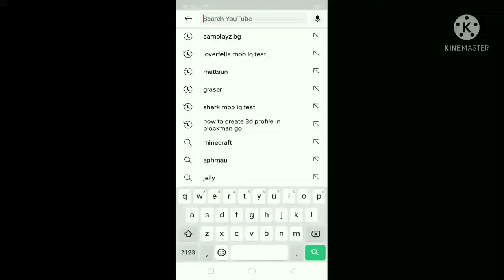Leeching 3 Blockman go Bedwars Montage 😱😱😱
Hello guys. Its been a while since i didnt Upload Bg videos but here i am!
Today i wasnt Doing tagz because i was lazy so hope you guys enjoyed the video.